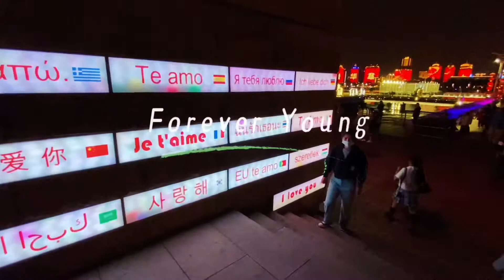出行带小凡，回来做核酸，忙呀乱呀，也要记得，爱的纪念日！